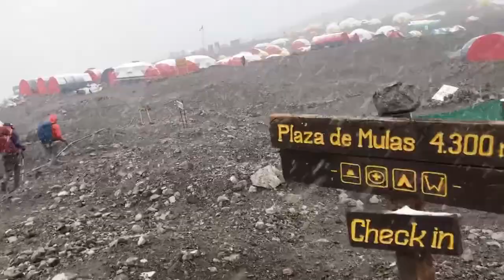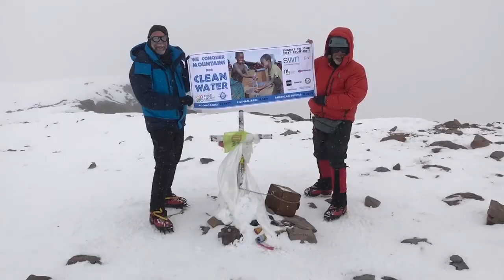Aconcagua Clean Water Climb – Short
1st Annual South American Clean Water Climb (2018)!
.Highest Mountain in Western & Southern Hemispheres (22,841')!
.Highest Mountain outside of the Himalayas!

Video produced by Savannah Rumpel Lafreniere